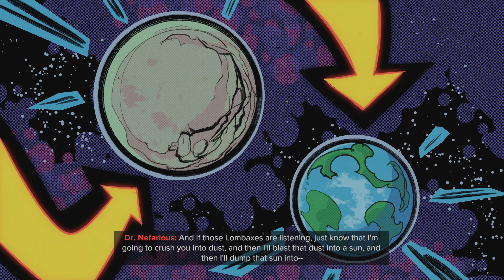Ratchet & Clank: Rift Apart ( PS5 4K ) full game walktrough part 4 - main quest